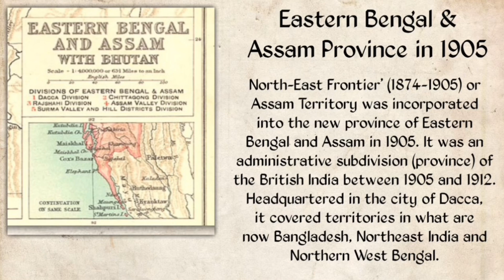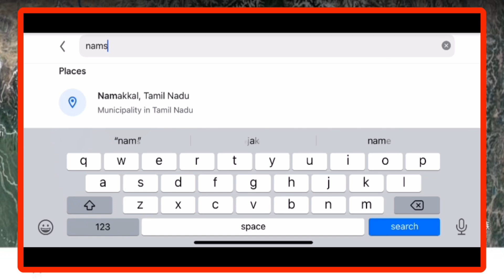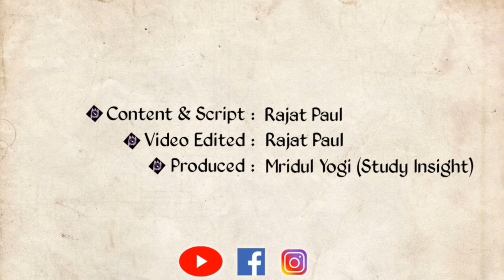What is Namsai Declaration? Assam Arunachal Border Dispute || North East Current Affairs 2022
Assam Direct Recruitment 60 Days Crash Course | Study insight
Course is running in Study insight app now !

PDF download options

- Full Syllabus
- Recorded Videos
- Live Class
- Mock Test
- Assignment
- All eBooks of Study insight publications
- Regular Quiz

Contents as per official Syllabus:
1. Social Studies/Social Science
2. General Knowledge
3. General Mathematics (Class X standard)
4. Mental Ability and Logical Reasoning
5. Reading Comprehension and Language
6. General English